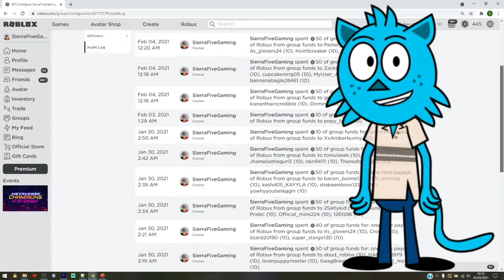ROBLOX NOTORIETY CODES! | ALL NEW ACTIVE ROBLOX CODES 2021!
What is up guys! In this video I'll be showing you ALL of the latest working Roblox codes for Notoriety!
📢 3.4A Patch Notes
- 🔧 Fixed a viewmodel bug
- 🔧 Fixed a custody bug
- 🔧 Fixed a revive bug with criminal NPCs
- 🔧 Improved safe doors (not vaults)

Pull off intense heists in a co-op action FPS where criminals are hired for numerous tasks as small as simple store smash-and-grabs to infiltrating large-scaled banks, warehouses, and more!

🏆 Nominee for "Best Game" Bloxy (2015)
🏆 Winner for "Most Returning" Bloxy (2016)
🏆 Big Bank/Brick Bank nominated "Favorite Map" Bloxy (2017)

✨ ACCOUNTS WITH ROBLOX PREMIUM RECEIVE:
- An exclusive armor skin and mask
- A unique title
- Access to gamepass heists

2. Comment "I love your vids" and add your Roblox Username
3.